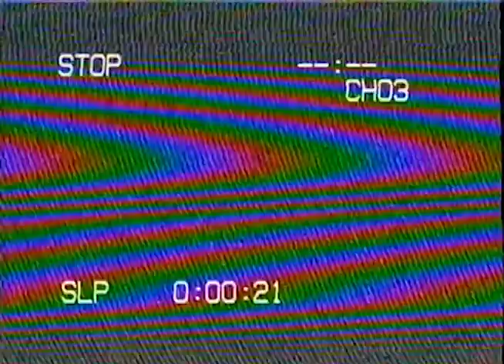Majury Mohanarangan's 26th Birthday Video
Happy Birthday Maj from:

Shaida Gilani and Zayn Jinah: Beginning
Majushan Mohanarangan: 2:57
Aleah Mohamed and Mark Byfield: 3:03
Emelia Sheikh: 3:42
Ajiythan Raveendran: 4:36
Sinthu and Baanu Sivathasan: 4:41
Sujeeban Dillirajah: 5:28
Mommy: 5:33
Daddy: 5:48
Lavanya Sarath and Amita Pande: 5:50
Rosana Zafar and Sivajiny Dillirajah: 6:15
Alisha Sumar: 6:23
Achjuthan Raveendran, Sarjiny Dillarajah and Mithulan Panchalingam :7:58
Kristina Fonseca: 8:08
Kaveen and his sister: 9:35
Jordan Coutinho, Terence Thissa, Dean O'campo: 9:48